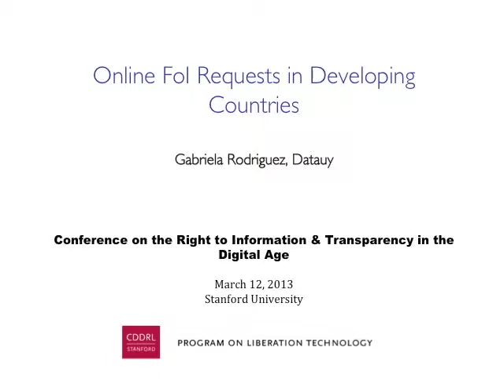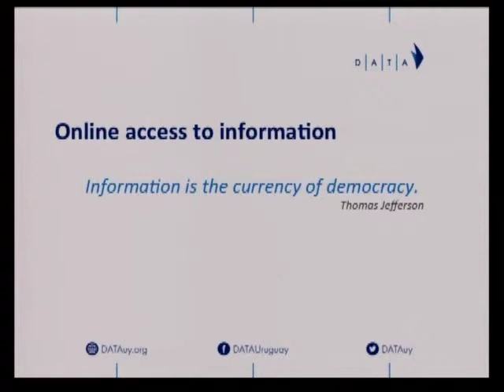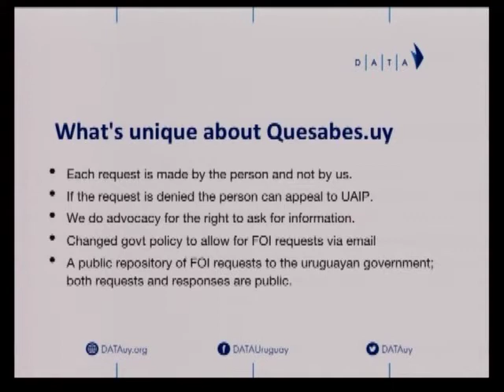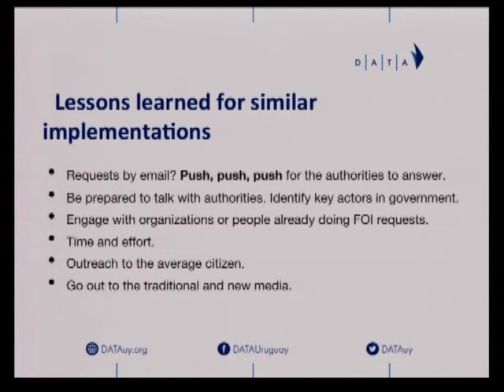Gabriela Rodriguez -- Online Fol Requests in Developing Countries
Encina Hall, Stanford University

Gabriela Rodriguez, Datauy

Online FoI Requests in Developing Countries

The Program on Liberation Technology at Stanford University organized a conference on the Right to Information & Technology in partnership with the Data and Democracy Initiative of Berkeley from March 11-12, 2013 at Stanford University. The conference convened both practitioners and academics to discuss their work in the area and to examine the theoretical and practical implications of right to information, transparency and digital democracy.

Lying at the intersection of social science, computer science, and engineering, the Program on Liberation Technology seeks to understand how information technology can be used to defend human rights, improve governance, empower the poor, promote economic development, and pursue a variety of other social goods.The Program examines technical, legal, political, and social obstacles to the wider and more effective use of these technologies, and considers how these obstacles can be overcome. And it will try to evaluate which technologies and applications are having the greatest success, how those successes can be replicated, and how less successful technologies and applications can be improved to deliver real economic, social, and political benefit.